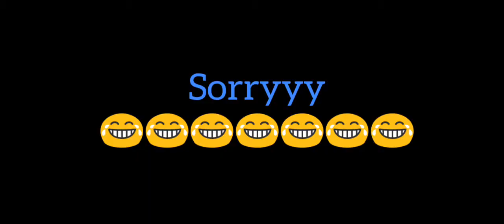how to flip glider 360° in bgmi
GAME:BGMI

THEKRG
THE KRG